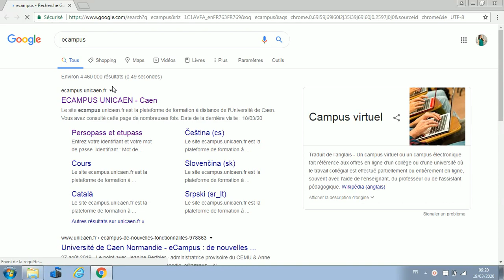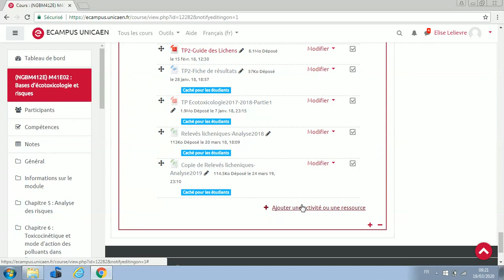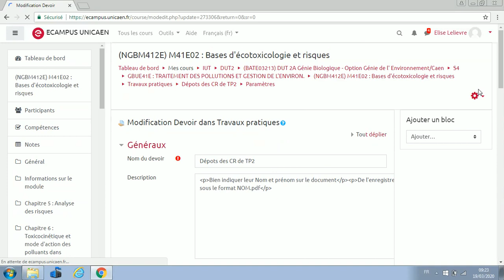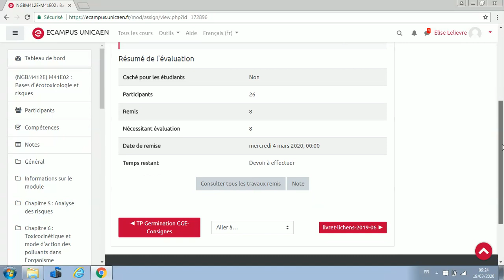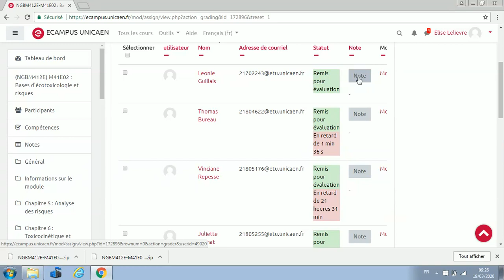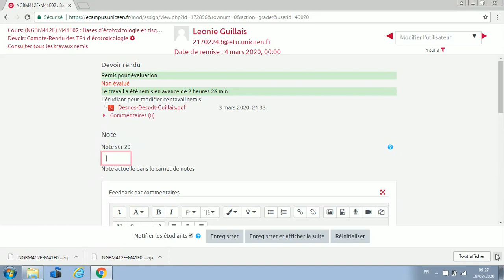Depot de devoirs sur ecampus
IUT CAEN GB